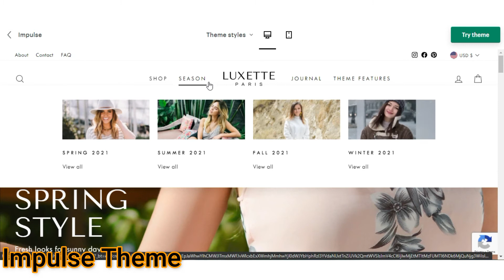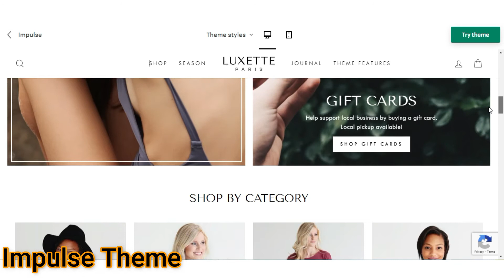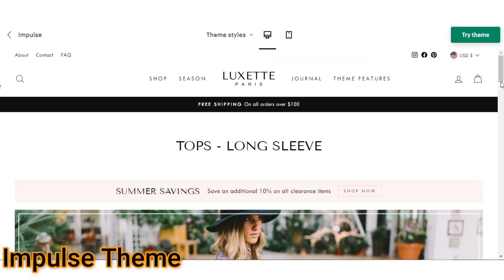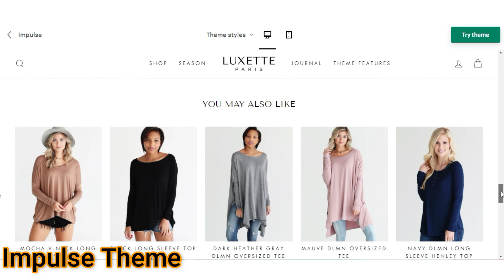Impulse Theme Demo - Ecommerce Website Template Demo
Impulse Theme - Modern - Ecommerce Website Template

We also offer this service on Fiverr.com